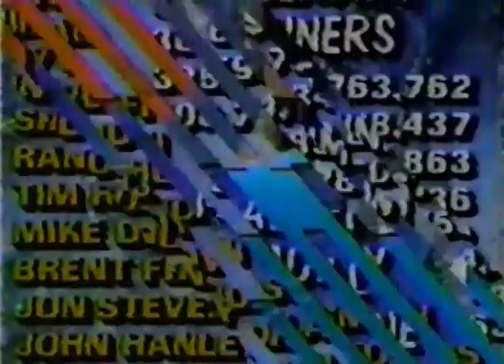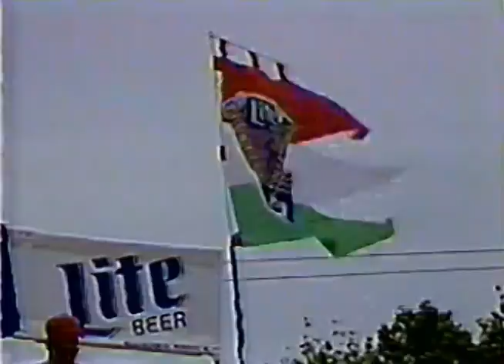1991 AVP Sacramento Open Semifinal 2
Hovland/Steffes vs Ayakatubby/Frohoff